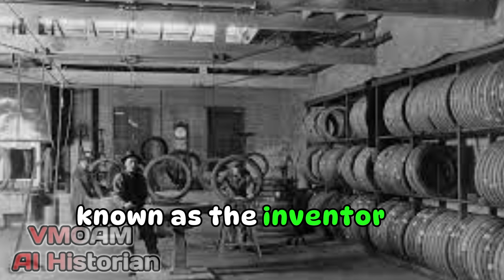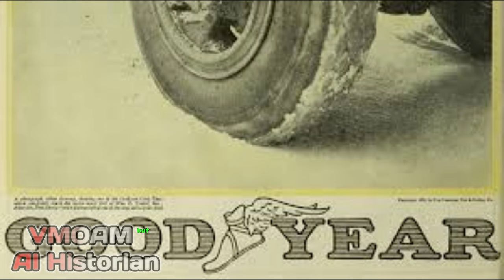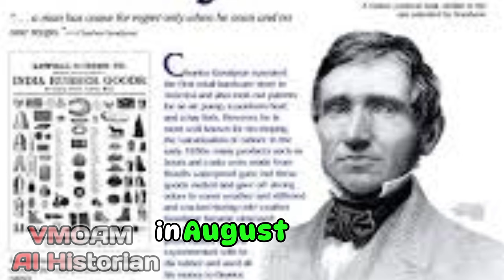A shorts Biography of Charles Goodyear, Inventor of Rubber Tires using only AI voice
Biography Charles Goodyear.

Known as the Inventor of Rubber Tires who was born in New Haven on December 29, 1800. He was an American citizen who discovered the method of vulcanizing rubber in 1839. He then patented his discovery in 1844. Initially Charles Goodyear was a former trader who went bankrupt and was imprisoned due to being in debt. In 1830 the world was experiencing rubber fever and Charles Goodyear was interested in getting involved in the world of rubber.

Rubber is good but it smells terrible, hardens when cold and is too sticky when warm and seems unusable for practical purposes. Charles Goodyear founded his company and worked hard to make it a useful material. Previously, for seven years, he tried processing rubber materials with magnesium oxide, bronze flour, nitric acid and lime adhesive, but without success.

On an auspicious day in 1839, he cleaned his hands of powder, which consisted of a mixture of rubber and sulfur. The powder fell and went into a stove above the fire. When the rubber melted, it reacted with the sulfur material and found that the material changed to have an elastic skin-like character. This was the first time vulcanized rubber or rubber tires were created.

Goodyear also succeeded in finding weather-resistant rubber. Then he became obsessed with making various items from the materials he made and patented his creations. Goodyear's intention to patent his invention was preceded by a rubber pioneer from England named Thomas Hancock, ironically the vulcanizing method he used was inspired by an example of weather-resistant rubber created by Goodyear. He also tried to fight through legal means, but ultimately lost and then lost his French patent, and not only that, his royalties were cancelled.

Goodyear Tire and Rubber Company was founded in 1898 by Frank Seiberling and is the third largest tire and rubber manufacturer in the world after Michelin and Bridgestone. This company, headquartered in Ohio, United States, produces tires for cars, airplanes and heavy machinery. Although they are not related, the company's name was taken as a tribute to Charles Goodyear who invented rubber vulcanization in 1839.

In August 1824, Goodyear married Clarissa Beecher and they had 7 children, one of whom was William Henry Goodyear. Charles Goodyear died in New York on July 1, 1860, leaving debts of USD 200,000. However, in the end Goodyear's sacrifice and hard work were not in vain, because his family was able to enjoy it all through the accumulated royalties from his invention, and what is even more meaningful, his name has been etched as a pioneer of the world's modern rubber industry.